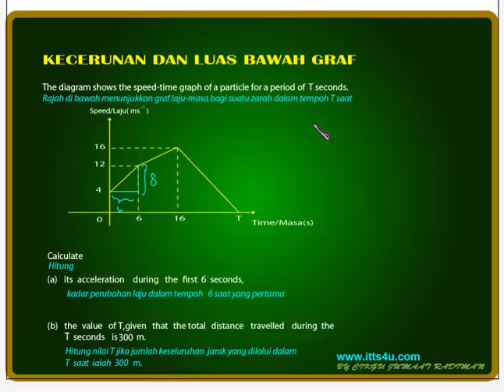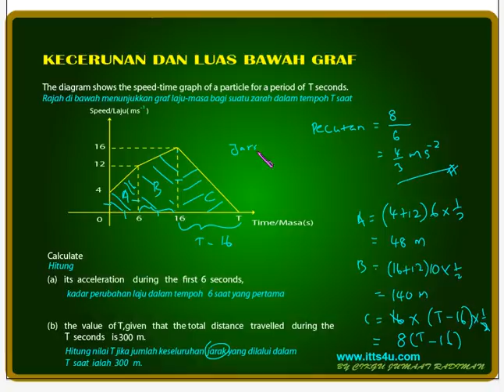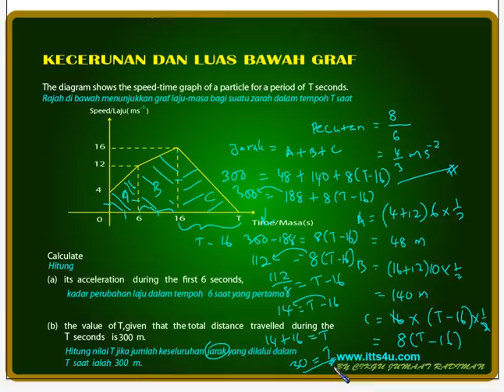kecerunan dan luas bawah graf-3.avi